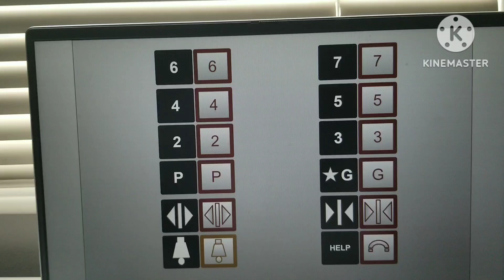(4TH OF JULY SPECIAL) Animated: Modernized Dover-Turnbull Elevator Nudge Mode (with SSSR Buzzer)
Credits to: @M96CLC for the audio clip